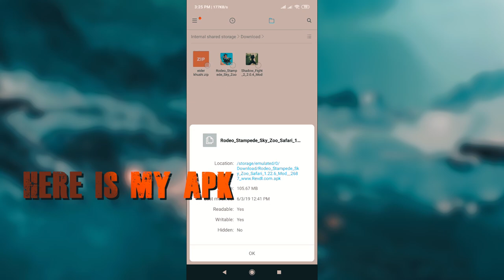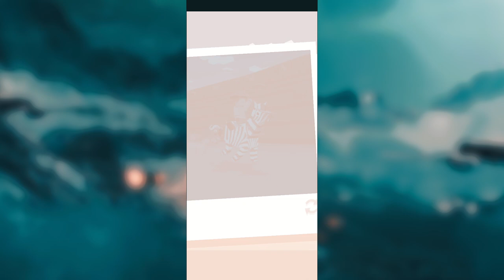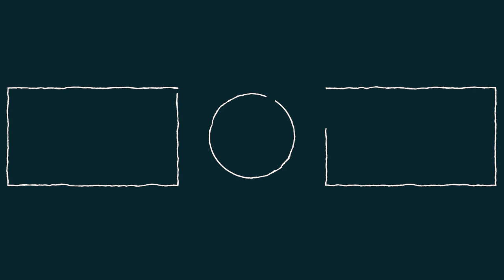Rodeo Stampede: Sky Zoo Safari 1.22.6 Mod Apk (a lot of money) | Without Root | 100% working | 2019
Rodeo Stampede: Sky Zoo Safari is a Casual Game for android

download last version of Rodeo Stampede: Sky Zoo Safari Apk + Mod (a lot of money) for android from revdl with direct link

Download Rodeo Stampede: Sky Zoo Safari from the link below Saddle up and get ready to wrassle with the stampede-iest critters this side of the Savannah. Lions and Tigers and Bears are no match for this rodeo star.

Armed with a lasso and a ten gallon hat, swing from the backs of stampeding buffalo, elephants, ostrich and more. Hold tight atop these bucking beasts and you might just win their hearts. When the stampede’s over, the zoo begins! Fill enclosures with your four-footed friends and let your patrons gaze in wonder.

This is one wild ride that you will not want to miss – YEEHAW Ride through the wild stampede on the backs of buffalo, elephants, and all types of exotic animals Dodge and avoid obstacles in your chase for high scores Catch and befriend animals of all shapes and sizes to show off in your Sky Zoo Invite visitors to come admire your collection Expand and Manage your zoo to earn huge rewards from visitors

MOD INFO : UNLIMITED EVERYTHING IN SHOP JUST BUY WHAT EVER YOU WANT.

Edit : Premiere pro cc 2018

Music sources : YouTube

               👍👍 Peace👍👍